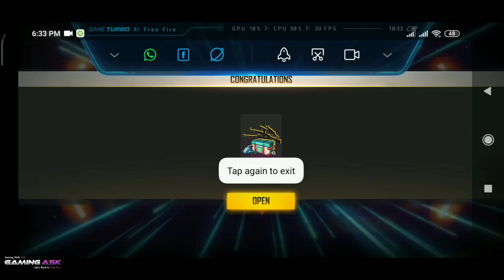Hacker Store Full Detail | Giveaway Airdrop Buying Proof | GaminG ASK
Hello Guys !

Hacker Store Full Details
LKR200, LKR400, ( Indian Sever 10rs, 29rs ) Airdrop Free For All

GaminG ASK Whatsapp Group Link

Support For Us Guys